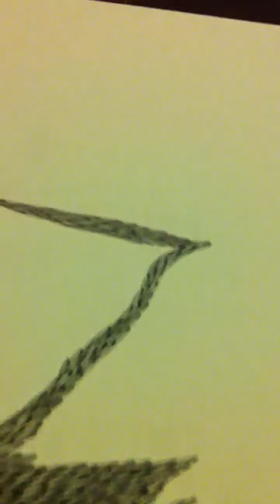Line-drawing escapade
Video of #9 in Studio Feruvius' "Life-seed" series

be deep and surface...